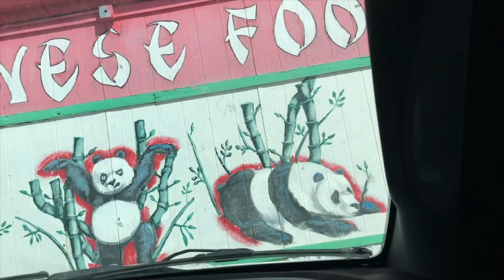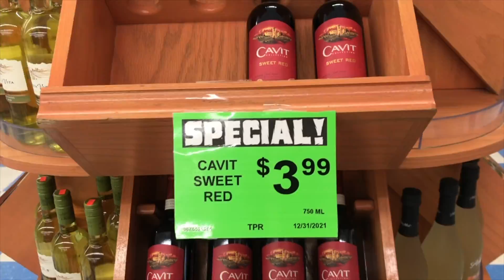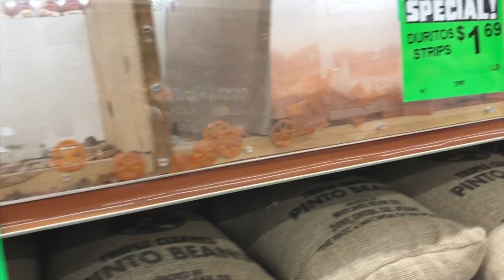FAMILY DAY | BUONG ARAW BUSY | UNA ARAW NANDITO ASAWA KO! | Jean Life In USA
Jean